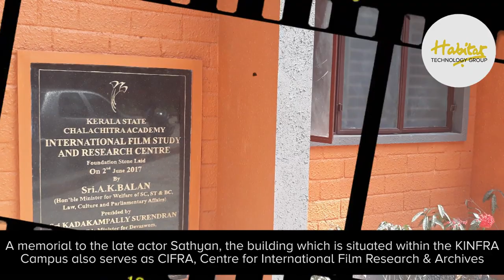Kerala Chalachitra Academy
The Habitat construction of  pride which worths 4.5 crores is dearly designed with long term goals and a strict green protocol.The double storey building of mud blocks; has  a built in area of 12000 square feet.